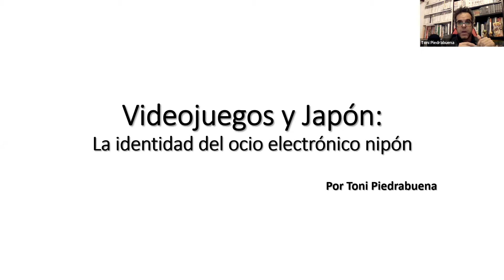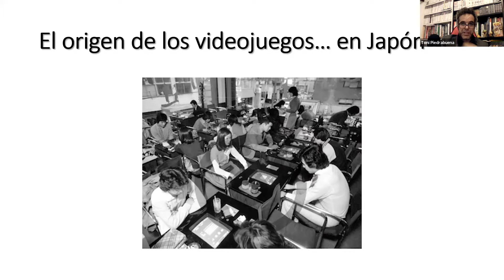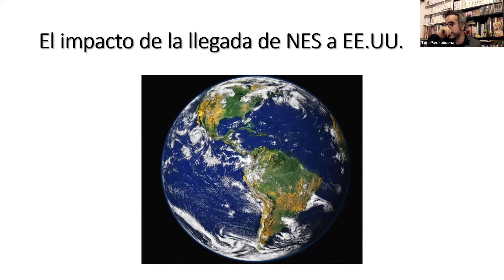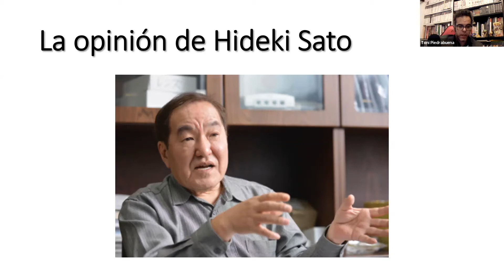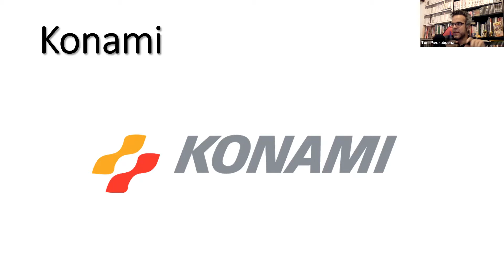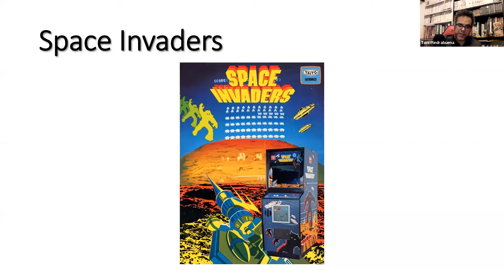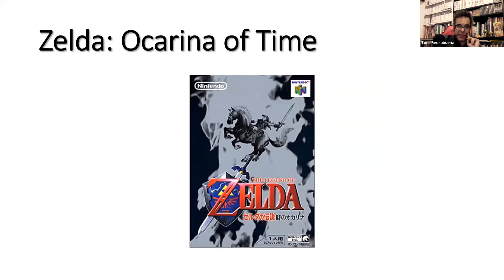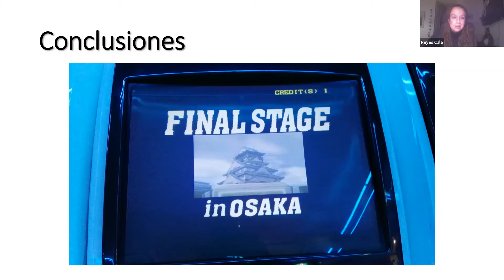'Videojuegos y Japón: la identidad del ocio electrónico nipón' con Toni Piedrabuena - OCJ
Conferencia realizada con motivo del OtoñoCulturalJaponés.